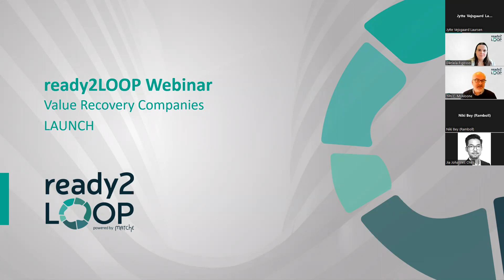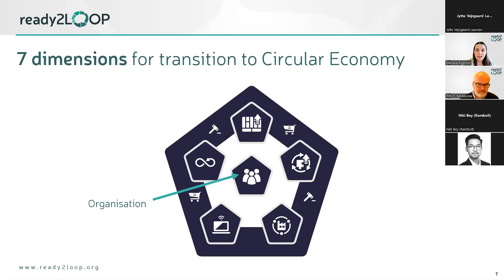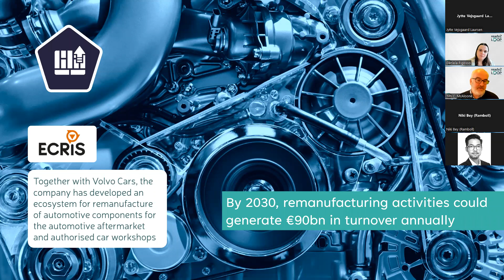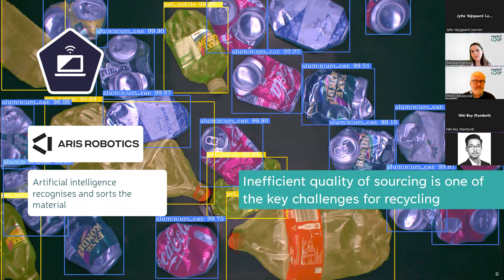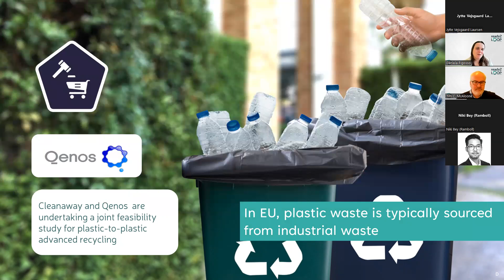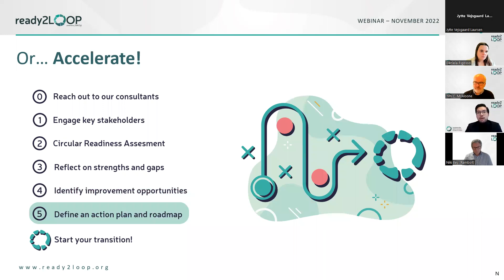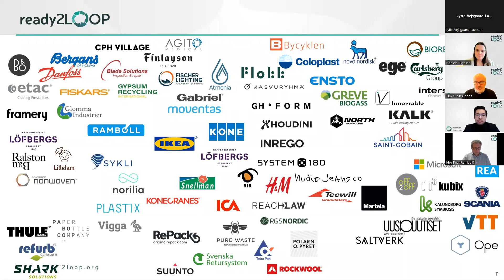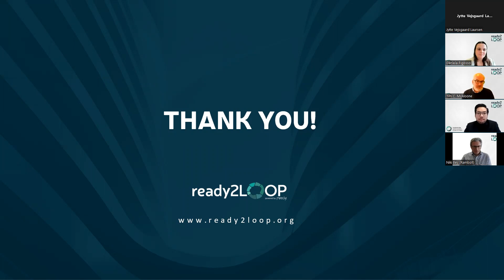ready2LOOP platform Webinar - Value Recovery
🌎 How do you stop using the Earth's resources and become Circular?

ready2LOOP helps companies to find out how ready there are to start their journey towards circularity.

The ready2LOOP platform was previously only aimed at Product Manufacturing companies but now includes other value chain layers - this webinar focuses on the Materials Providers layer.

Hosts: Tim C. McAloone & Daniela C.A. Pigosso.